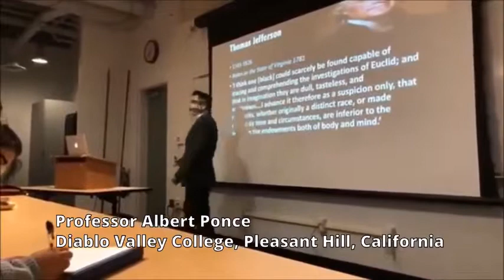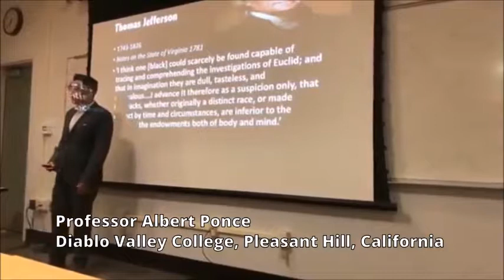Fake News, Treason, Sedition, and the Deep State YouTube